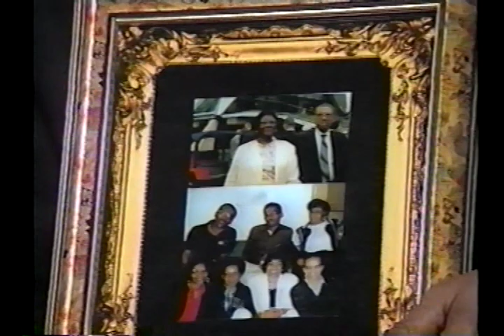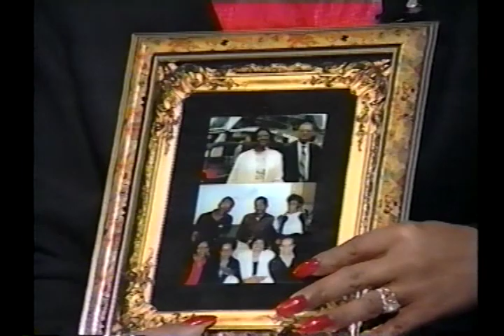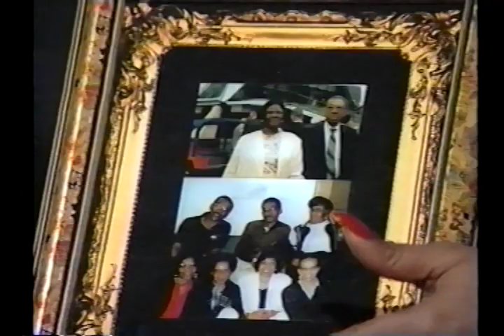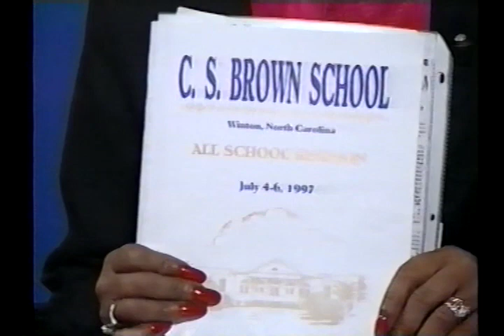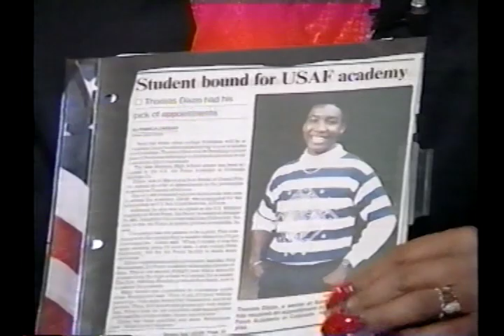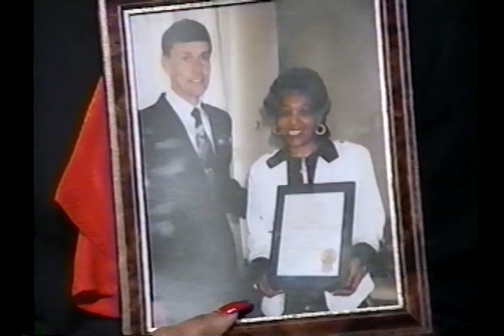It Happened In Grand Prairie 022498